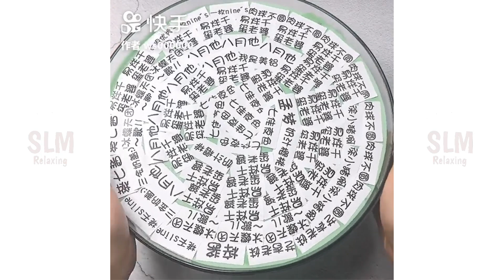Satisfying Slime Videos | Relaxing Slime ASMR # 827